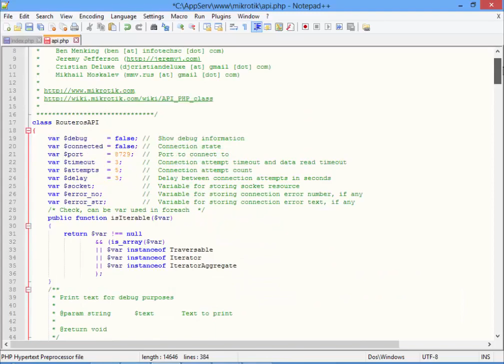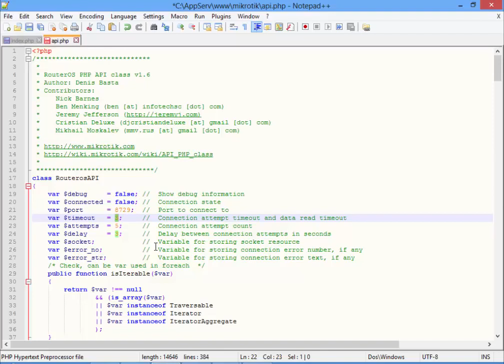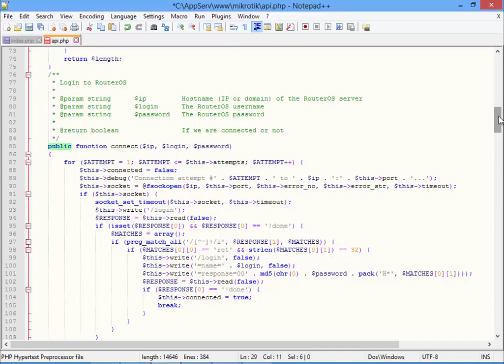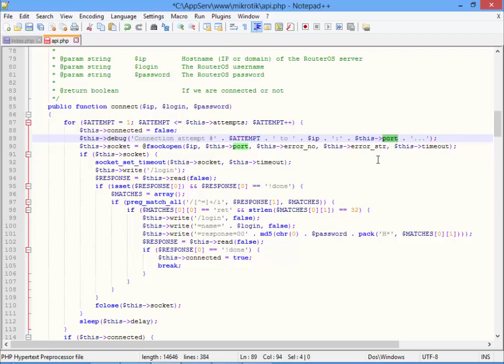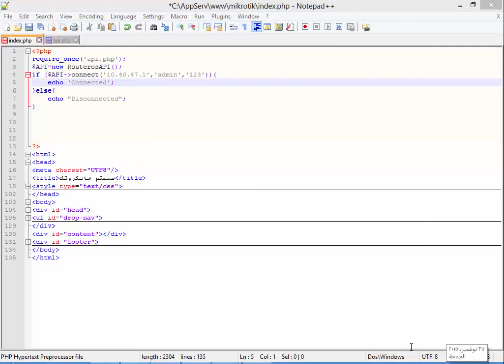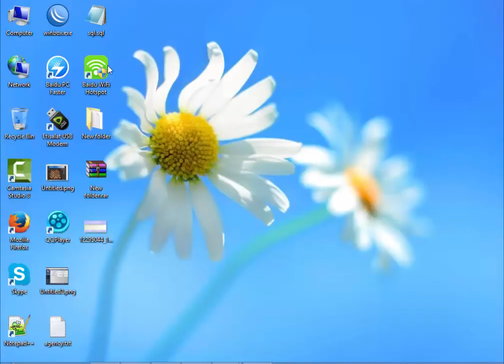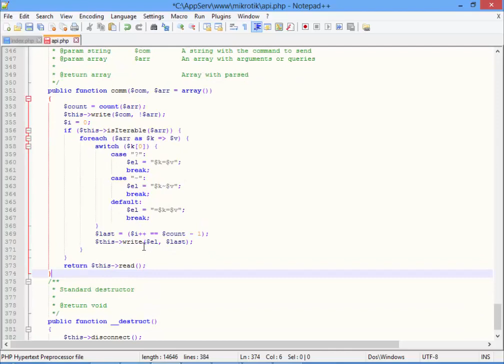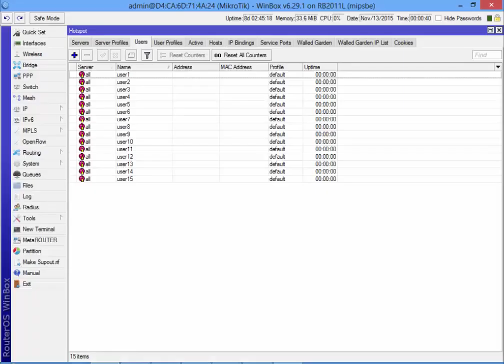4_ عمل اتصال بالمايكروتك من خلال Mikrotik Api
السلام عليكم ورحمة الله وبركاته فى هذه الدوره دورة مايكروتك Api ستتعلم كيف تصنع سيستم خاص بك من الصفر كل مانرجوه منكم هو دعمنا بلايك وشير حتى تعم الفائده